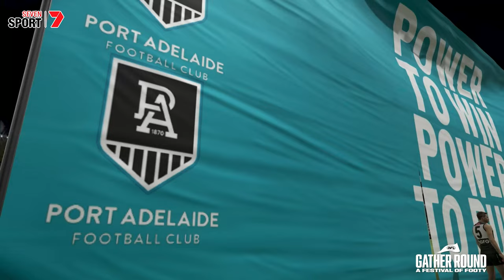Gather Round - AFL 24 - Manager Mode Essendon - Round 4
Hey Guys, Welcome to the AFL 23 Coach Career Mode. Its time to Don The Sash!